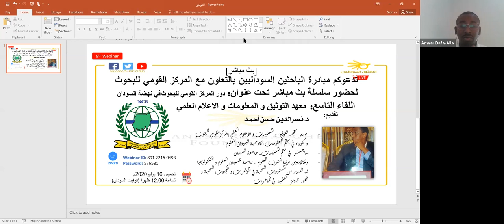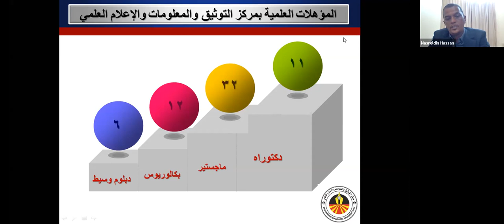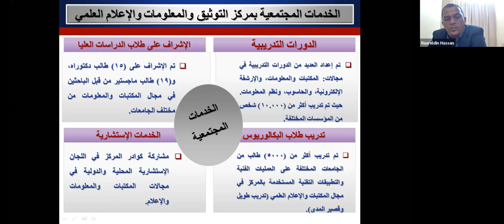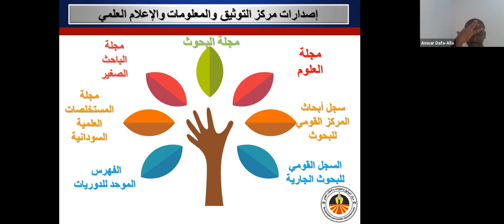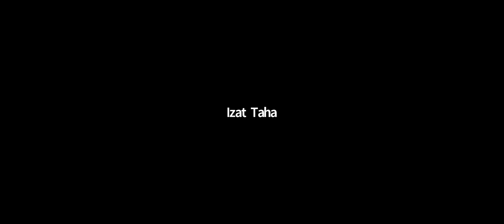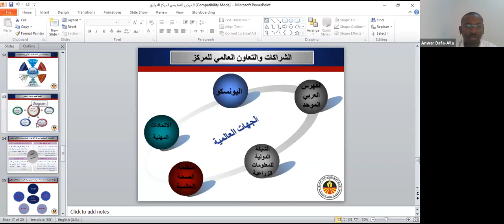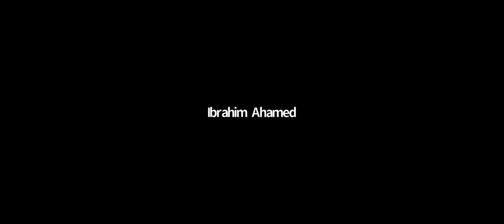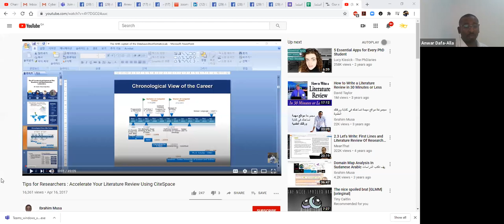دور المركز القومي للبحوث في نهضة السودان (اللقاء التاسع): معهد التوثيق و المعلومات و الاعلام العلمي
دور المركز القومي للبحوث في نهضة السودان
اللقاء التاسع: معهد التوثيق و المعلومات و الاعلام العلمي
د. نصرالدين حسن أحمد

مدير معهد التوثيق و المعلومات و الاعلام العلمي بالمركزالقومي للبحوث
دكتوراه في نظم المعلومات اكاديمية السودان للعلوم
ماجستير في نظم المعلومات.. جامعة السودان
 بكالاريوس مرتبة الشرف العلوم .. جامعة للسودان للعلوم و التكنولوجيا
له العديد من المنشورات العلمية في المؤتمرات و المجلات العلمية و الفوز بجوائز العلمية في المؤتمرات